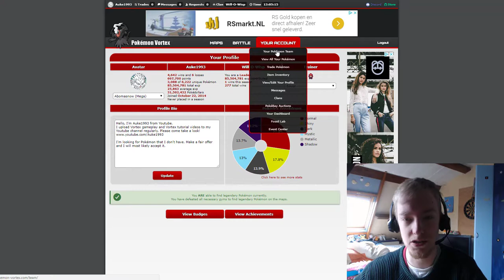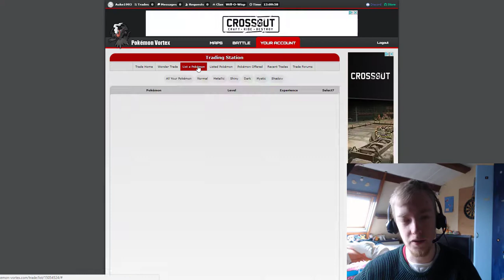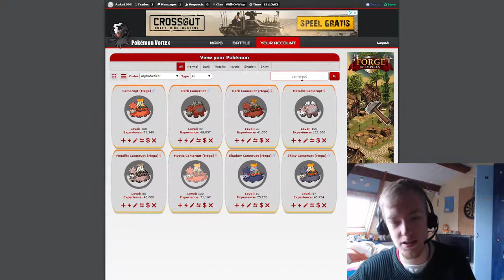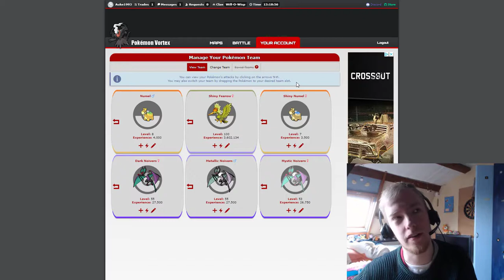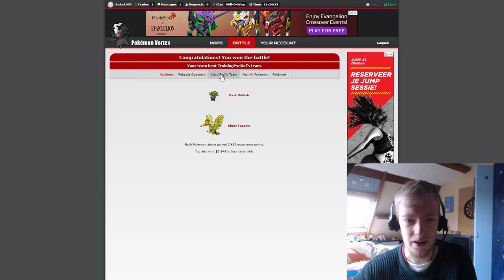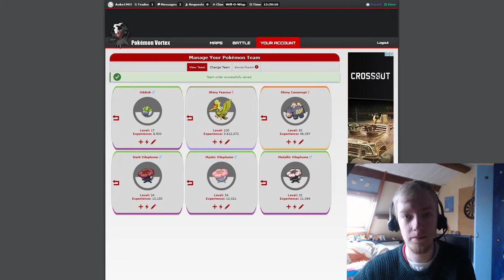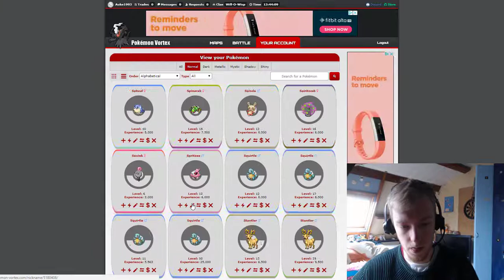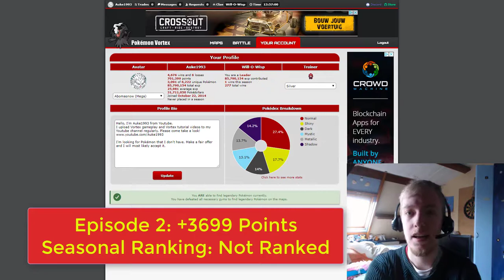Pokémon Vortex V4 - Road to Seasonal Top #2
Let's get some regular Pokémon Vortex videos going for the entirety of March with my Road to Seasonal Top.
My goal for this series is to be in the Top 100 ranked players on Vortex at the end of the month. This would earn me a form of Porygon.

My overall Point total is nearly at 700,000. It would be awesome if we could pass that point today.